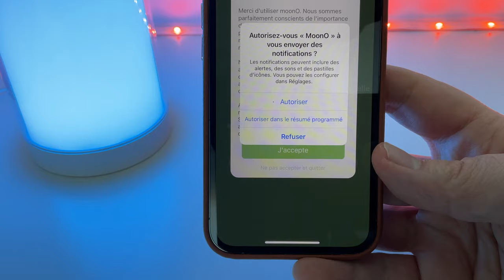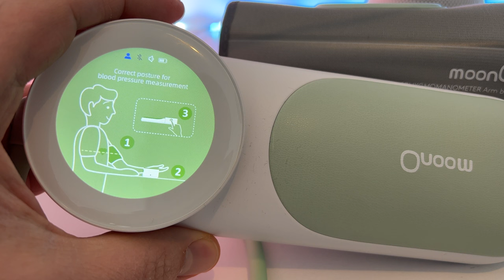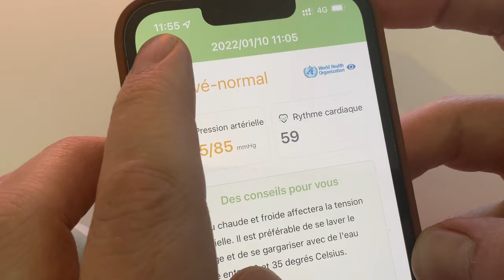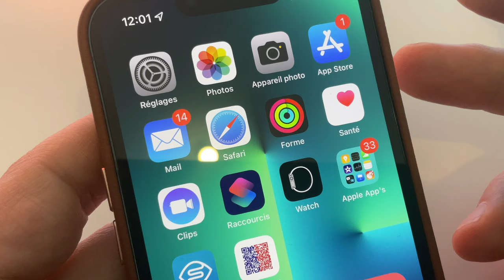Tensiomètre connecté compatible iPhone de moonO (vocalisé)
JE teste le tensiomètre connecté de la marque moonO évidemment compatible iPhone et Android ! Ce tensiomètre est vocalisé et est une vraie solution pour les personnes mal voyantes ou non voyantes.